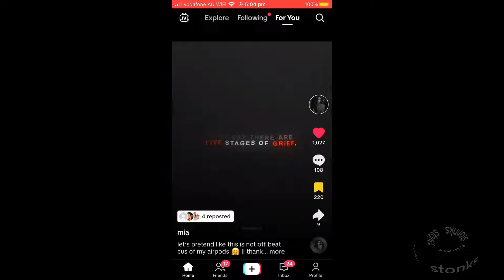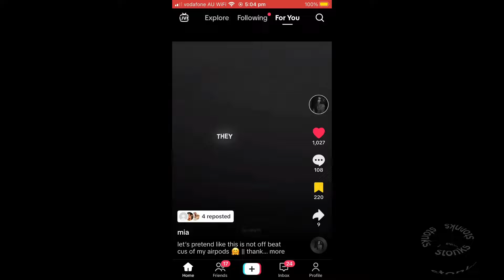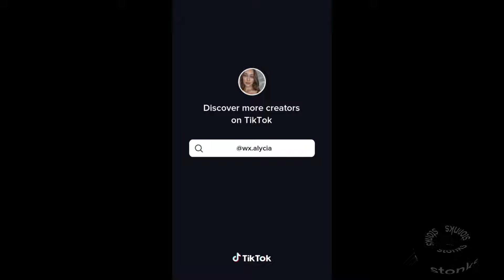random tiktok edits #44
None of these are mine. Creds to original creators.